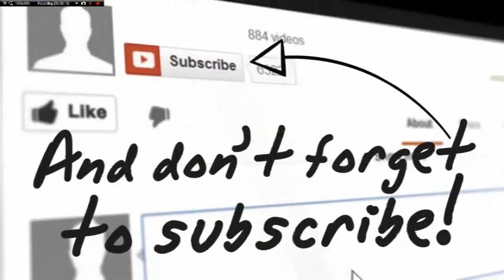Slenderkick of Justice! (Gmod Stop it Slender) ~Highlight~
In this video Captain Falcon Possesses Slenderman and destroys Carley! Hope you enjoy it!

Sounds used

End song by: MDK
Song Title: Jelly Castle (Orchestral)

What is Stop it Slender: It's a game mode for Garrys mod where you try and gather all the pages against a human controlled Slenderman. Rounds go until all pages are collected or all the humans are killed!